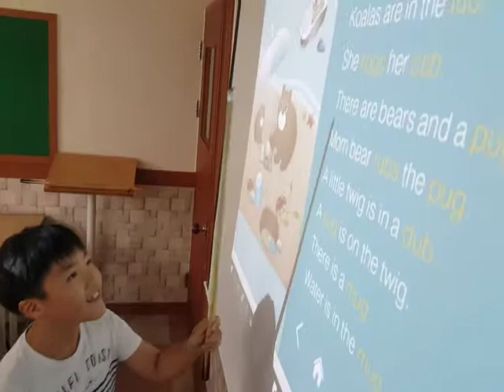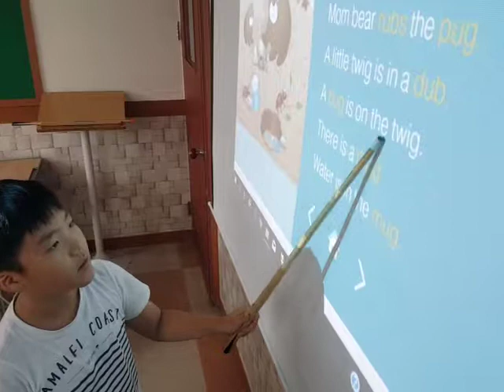2018 06 CEW Phonics 2 u9